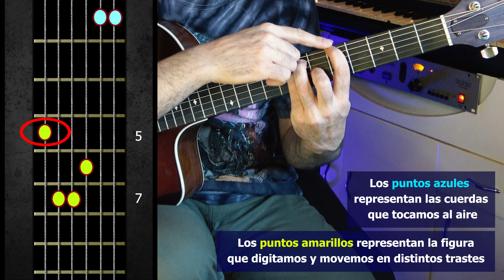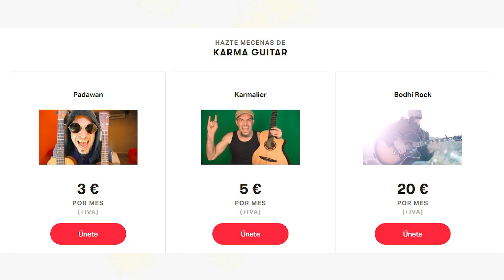ACORDES MÁGICOS en GUITARRA con los que DEJÉ de SER PRINCIPIANTE (TIP para CEJILLAS)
Hoy os enseñaré los acordes con los que dejé de ser principiante en guitarra, son figuras mágicas que vamos a poder mover fácilmente por el diapasón para poder obtener distintos tonos musicales.
Esta clase de Armonía Intuitiva te ayudará a sonar distinto sin necesidad de tener mucho nivel como guitarrista.

Una ola de Buen Karma para todos los seres de la Pacha Mama 😎🎸🤘
ACORDES MÁGICOS con los que DEJÉ de SER PRINCIPIANTE en GUITARRA